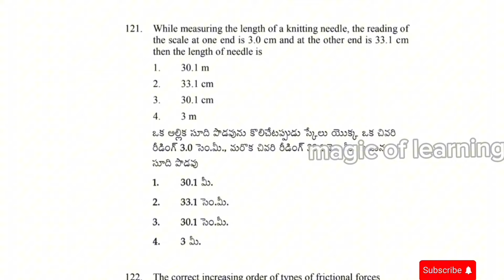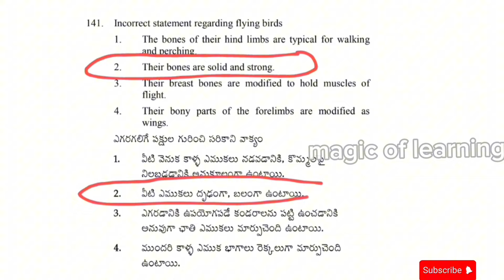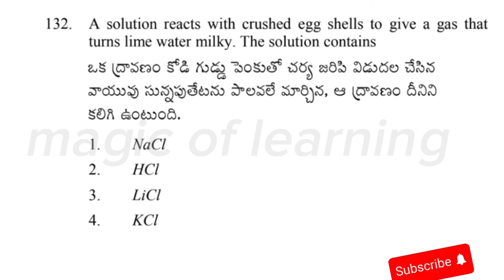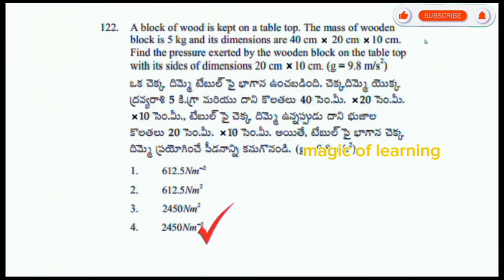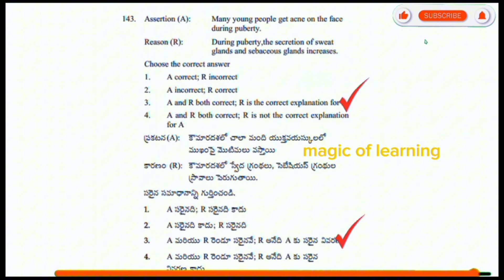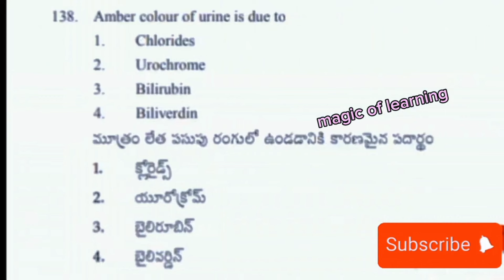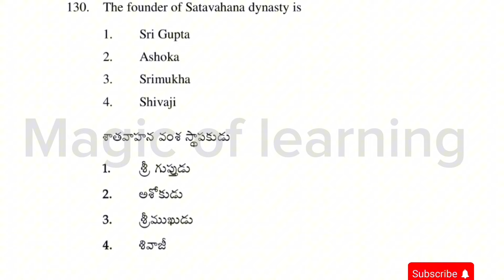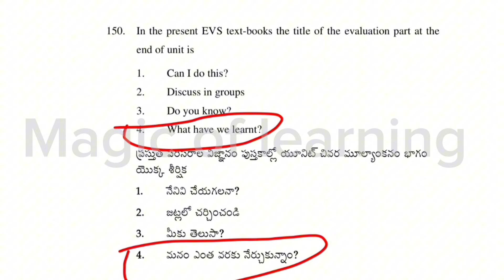Ap Tet science previous paper revision||tet science important bits||ap Tet dsc2024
Ap Tet science'5' previous paper revision||tet science important bits||ap Tet dsc2024||